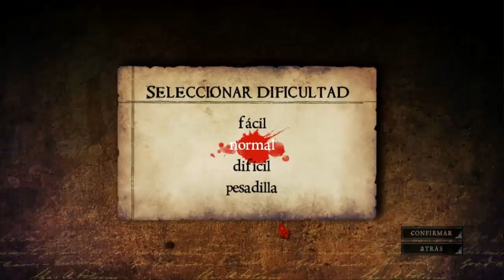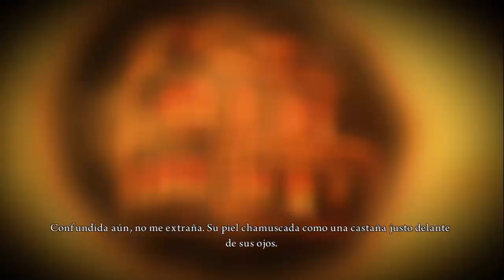ESTOY LOCOOOO!!! - ALICE MADNESS RETURNS - GAMEPLAY - KIREY05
~Holaaaa!
Hoy traigo este fantastico titulo al canal, ya sabes! Si te gusto apoyame con un like y si veo que es muy bien apoyado el video lo hago serie! :D